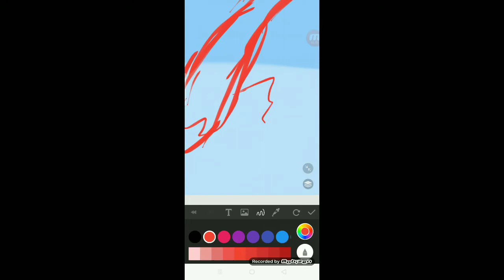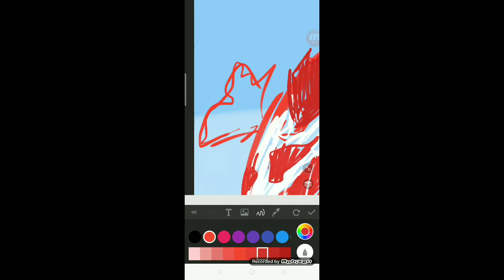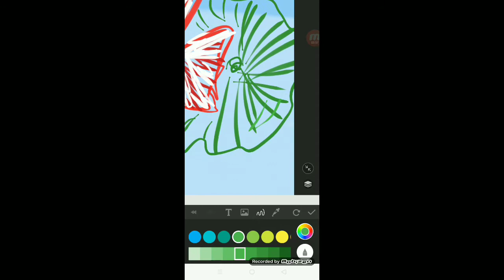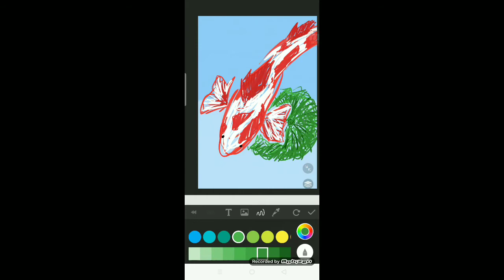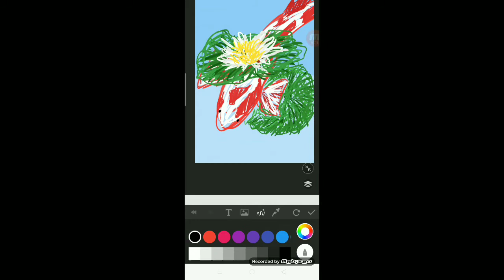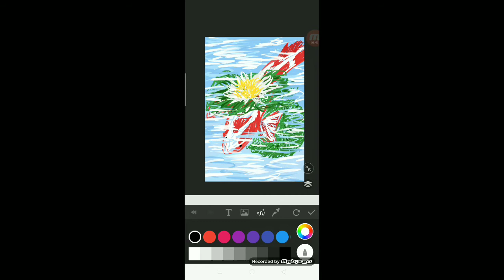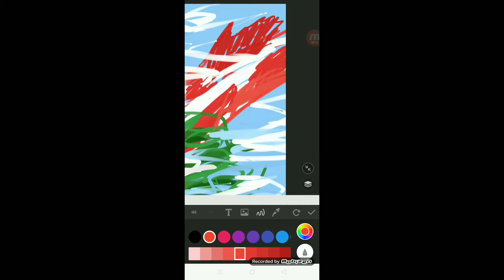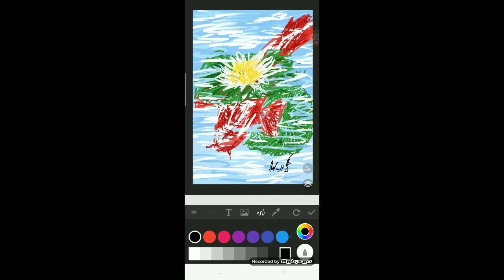ปลาสุภาพ